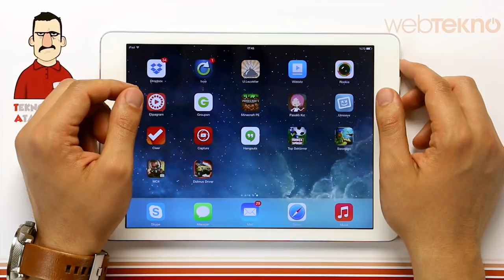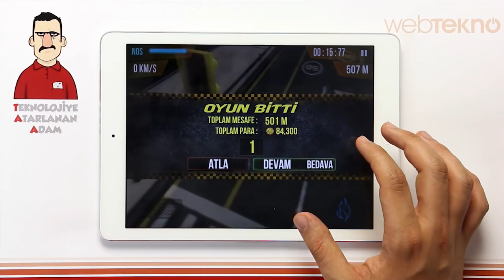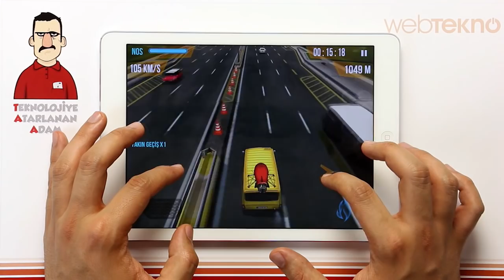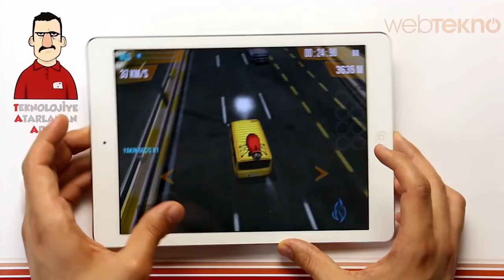Teknolojiye Atarlanan Adam - Dolmuş Driver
Teknolojiye Atarlanan Adam bu videoda bir Türk yapımı olan "Dolmuş Driver" isimli mobil oyunu inceledi.